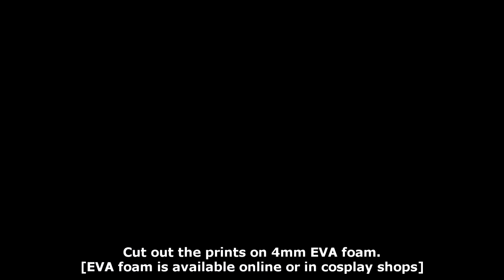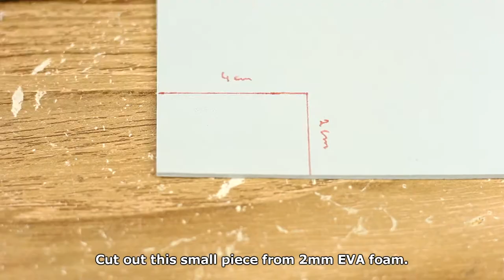Complete Aizawa Shōta Cosplay Tutorial 相澤消太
My Hero Academia cosplay, Professor Aizawa, 僕のヒーローアカデミアコスプレチュートリアル , косплей учебник

🎸 Music 🎸
Artist: Closed on Sunday
Song: the day ~ lofi

Give some support to this cool artist!